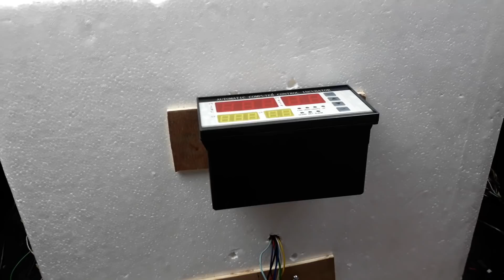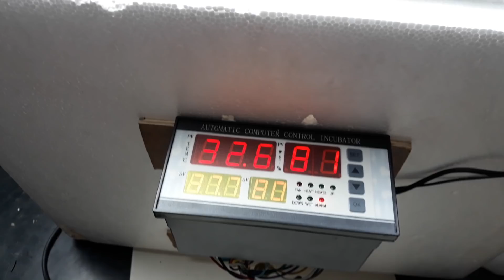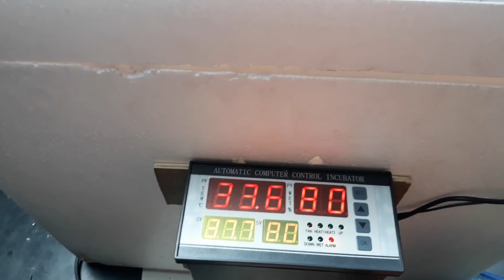সবচেয়ে সহজ পদ্ধতিতে ইনকিউবেটরে তৈরি ।। 01988883102 ।। Homemade Incubator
ইনকিউবেটর এবং স্পেয়ার পার্টস ক্রয় করতে কল করুন-
শখের খামার এগ্রো প্রজেক্ট
নবীনগর, সাভার, ঢাকা।

শখের খামার এগ্রো প্রজেক্ট দেশের অন্যতম কৃষি খামার। কৃষি বিষয়ক পরামর্শের জন্য আমাদের সাথে যোগাযোগ করতে পারেন। আমরা ইনকিউবেটর, ইনকিউবেটরের পার্টস, ভ্যাকসিন গান, মুরগির ঠোঁট কাটার মেশিনসহ যাবতীয় কৃষি সামগ্রী, ইনব্রিডীং ফ্রী উন্নতমানের টার্কি এবং ছাগল সরবরাহ করে থাকি। ক্রয় করতে কল করুন-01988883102 (লিটন কবীর), শখের খামার এগ্রো প্রজেক্ট, নবীনগর, সাভার, ঢাকা।

ইনকিউবেটর, ইনকিউবেটরের পার্টস এবং কৃষি সামগ্রী ক্রয়ের জন্য নিচের ওয়েবসাইটটি ভিজিট করুন-

“চাষী মানিক” এর ফেসবুক পেজ লিংক লাইক দিয়ে যুক্ত থাকুনঃ

ফার্মিং বিষয়ে পরামর্শ ও সেবা পেতে নিচের গ্রুপটিতে যোগ দিনঃ